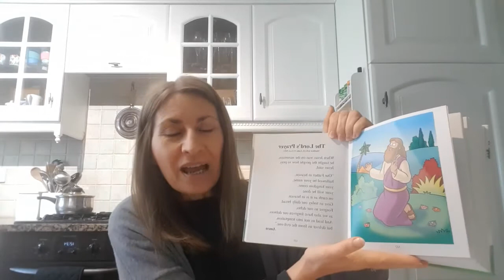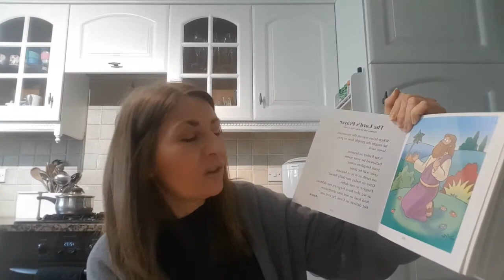Strong Towers | Sun 21 Mar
A children's video specifically for our Strong Towers kids (aged 2.5 - 4).
For more children's videos check out our Children & Families YouTube playlist.